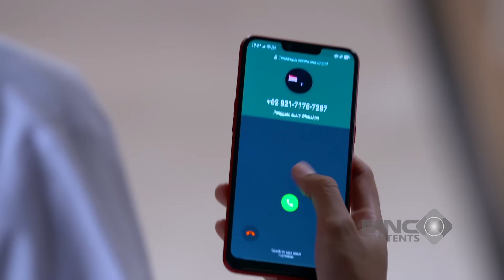MAS AL GROGI! ANDIN BIKIN SUASANA MALAM PERTAMA JADI BERDEBAR - IKATAN CINTA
Mas Al grogi! Andin bikin suasana malam pertama jadi berdebar. Ada yang jadi gugup banget nih! 💘